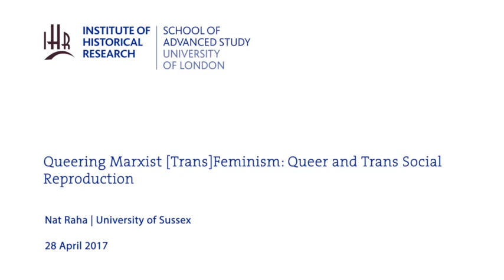Queering Marxist [Trans]Feminism: Queer and Trans Social Reproduction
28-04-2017 Institute of Historical Research

Despite the recent resurgence of social reproduction theory and Marxist feminist political praxis, the social reproduction of lesbian, gay, bisexual, transgender and queer (LGBTQ) lives remains under-theorised. While heterosexuality as a form of work has long since been considered as part of Marxist feminism’s analysis, the consideration of queer sexualities, and the reproduction of life and labour-power outside and beyond of the cis-, heteronormative nuclear family, have been sidelined in the canon of Marxist Feminism. Bridging the theoretical work of queer Marxism, Black feminism and trans studies, and the political praxis of LGBTQ groups Street Transvestite Action Revolutionaries and Wages Due Lesbians, this paper will address the expanded definition of social reproduction necessary to understand the social reproduction of LGBTQ lives.

The paper will argue that the forms of caring labour that enable LGBTQ lives take place in spaces beyond the domestic sphere and within familial forms that exceed the nuclear family; and moreover that such labour includes the reproduction of genders, desires and bodies anchored in non-normativity – work that is often naturalised and not considered as labour. Furthermore, the continued failure of the capitalist socius to support the lives of poor trans women and trans femmes of colour and/or sex workers raises questions of how the politics of queer and trans liberalism(s) devalue and compound the conditions of queer and trans social reproduction under a racialised and gendered division of labour.

Nat Raha is a poet and trans / queer activist, living in Edinburgh, Scotland. She is a PhD candidate at the University of Sussex, working on a thesis titled ‘Queer Capital: Marxism in queer theory and post-1950 poetics’. Her poetry includes two collections: countersonnets (Contraband Books, 2013), and Octet (Veer Books, 2010); and numerous pamphlets including ‘£/€xtinctions’ (Sociopathetic Distro, 2017), '[of sirens / body & faultlines]' (Veer Books, 2015), and 'mute exterior intimate' (Oystercatcher Press, 2013). She's performed and published her work internationally. Nat currently works as a Research Support Assistant for 'Cruising the 1970s: Unearthing Pre-HIV/AIDS Queer Sexual Cultures' at the Edinburgh College of Art; and her essay ‘Transfeminine Brokenness, Radical Transfeminism’ is due for publication in the South Atlantic Quarterly this spring.

Marxism in Culture seminar series